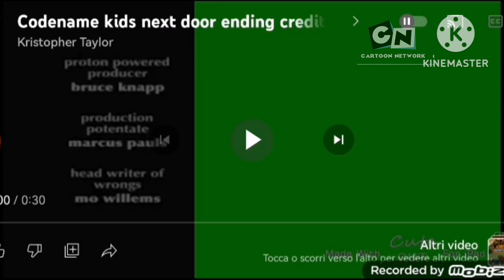Curious Pictures logo 2023 1799